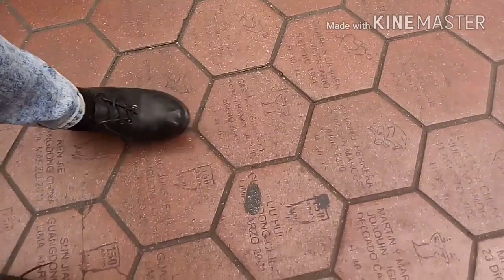El Barrio Chino